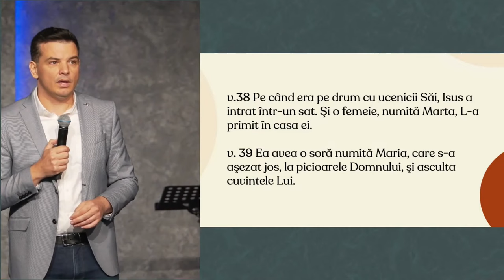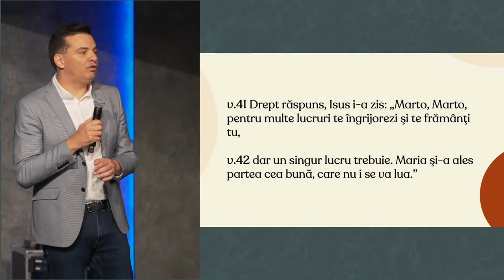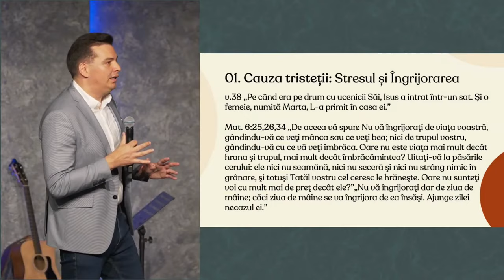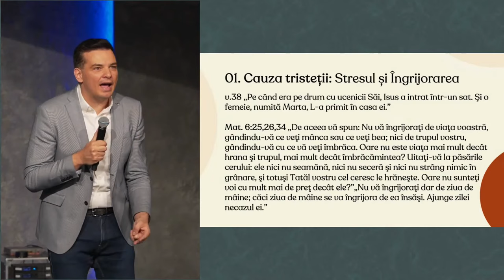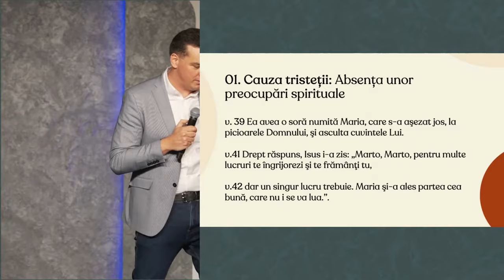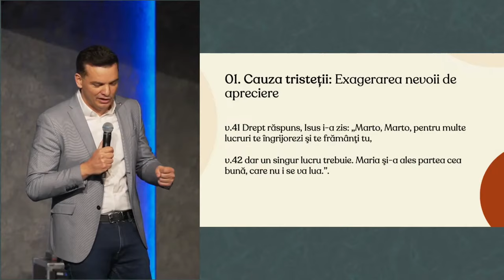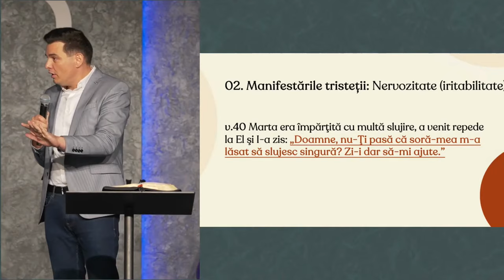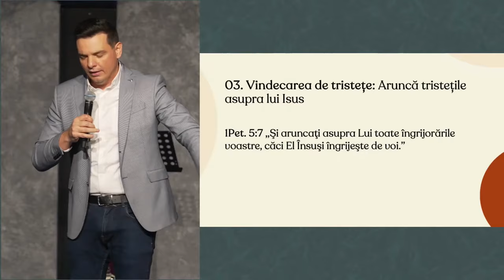Adi Mocan - Slujește cu bucurie pe Isus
Biserica Lumina Oradea - mesaj de încurajare și zidire spirituală, rostit de pastorul Adi Mocan, în data de 21 aprilie 2024. Predici pentru vremuri grele